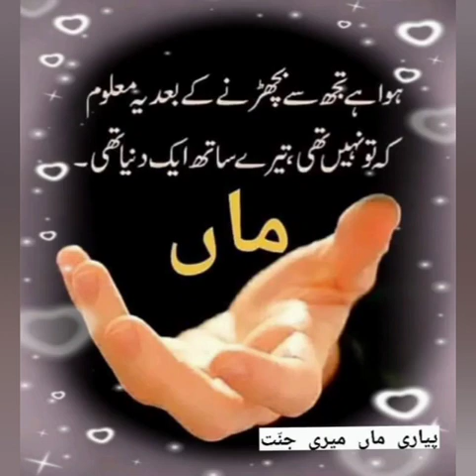supaney day vech aya kar Maa 💔@pyarimaamerijannat